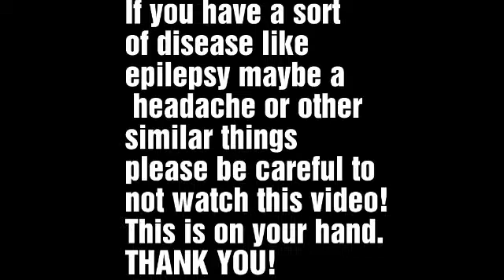IT'S A LIE | Halloween